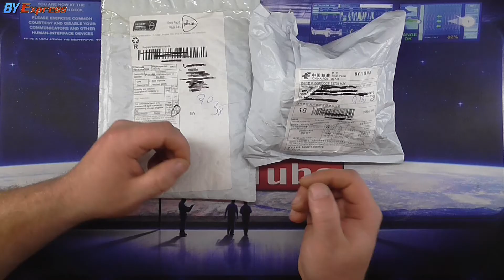ПОДАРКИ ОТ ПАРТНЁРКИ ЕПН 🎁ОФИЦИАЛЬНАЯ ПАРТНЁРКА ALIEXPRESS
⛔️И не забывайте про скидку 15% на все товары с Официальной партнёркой AliExpress
👍Расширение для браузера,проверка реальной цены товара и экономии денег на AliExpress - (нажмите Установить)

💰Хотите заработать на своем канале YouTube?